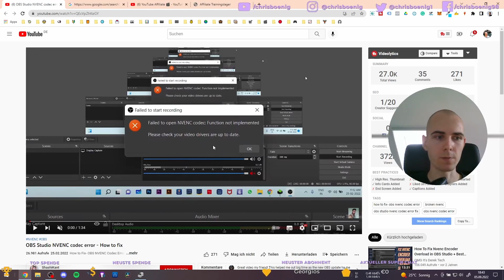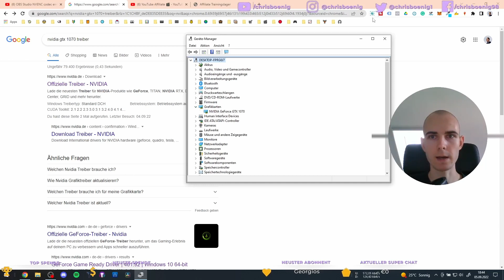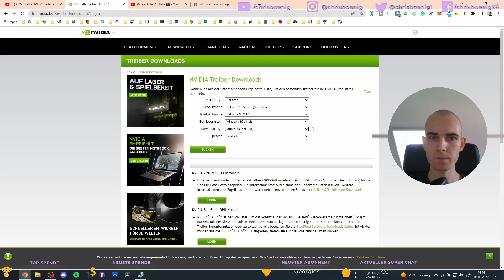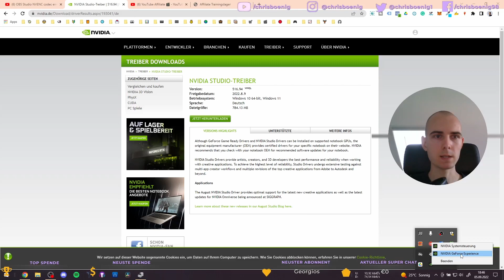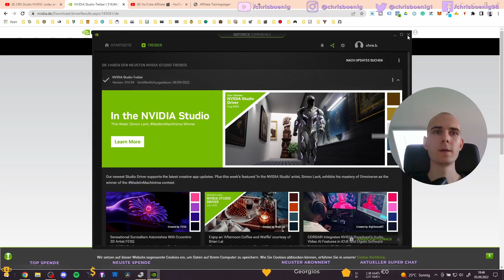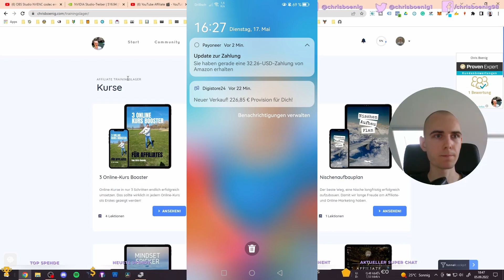OBS 28 NVENC Fehler Lösung ✅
Endlich wieder Streamen und Videos aufnehmen :)

★ Social Media ★

Kaufe über meinen Link bei Amazon ein und unterstütze mich kostenlos
1. Klicke auf den Link
2. Klicke auf den Stern oben rechts, um die Seite deinen Favoriten (Lesezeichenleiste) hinzuzufügen.
3. Willst du das nächste Mal auf Amazon, klicke einfach auf Amazon in deiner Lesezeichenleiste.

🚀 Seit 2016 beschäftige ich mich mit dem Verkauf und Empfehlen von (digitalen) Produkten und Dienstleistungen über das Internet. Mein erstes Online-Marketing Unternehmen First Class Online-Marketing habe ich am 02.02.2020 gegründet.

obs nvenc Hinweis: Enthält Eigenwerbung für meine Produkte.